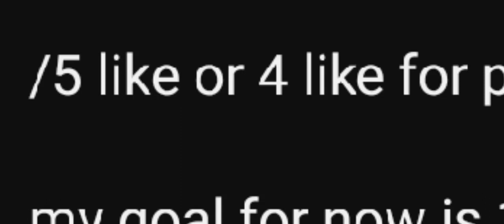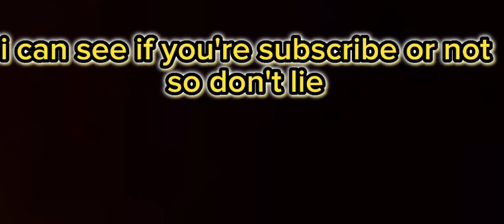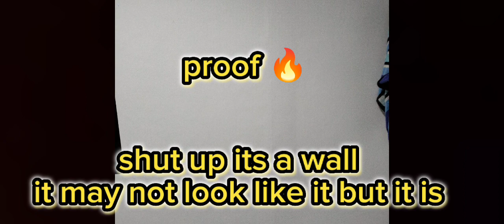skinwalker fights! |the skinwalker part 2| scary Brookhaven story | Roblox 🔥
my cousin and help me with this vid again huge thanks to her ❤️ and my alt

explanation: part 2, as we know skinwalker if he sees us in irl he keel us( idk maybe ehh idek lol) is literally like this but in Roblox so the first skin walker escape the test lab in Brookhaven that skinwalker is the last skin walker he want to get revenge to humanity so in part 1 he goes to school and "possessed" main character: Jake the one that wearing Nike clothes after that the ski walker still attacks more and more until know the skinwalker has made a base population of skinwalker from 1 to 50 fast police came to investigate to the hospital then got Kell by the skinwalker with the cameramen, part 2 skin walkers has made a base they know the most busy place , airplane they got pas the security brutally "reset character him" after they got passed security they hijack a plane ( not the tragedy.. no just no ) they quickly escaped, and random kids think this is not real so they invested and one get killed the other one run , he found a pistol and Kell the skinwalker that attacking him and his friend.. sadly his friend didn't make it he cried until something is digging up when he seas it it was his friend ,police invested and report that to the news reports and then they quickly get the side characters for know  : ( Suzanne the boy , and Wella the girl one at the end of vid you see them) after that they quickly go out side and save the town of Brookhaven.. how did this happen?! maybe part 3 will explain it 👀👀

4 likes for part 3 this so fun to make
subscribe to claim your spots at my room at my wall, every video come out I will mention it remember if you lie I can see if you subscribe or not it better don't lie.. you can unsub later 😉